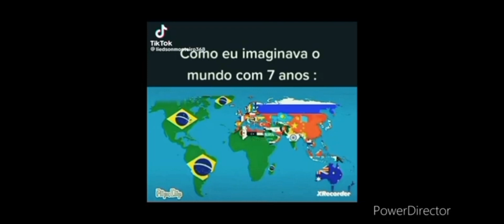muca bebe o filme ep final temp 2 live